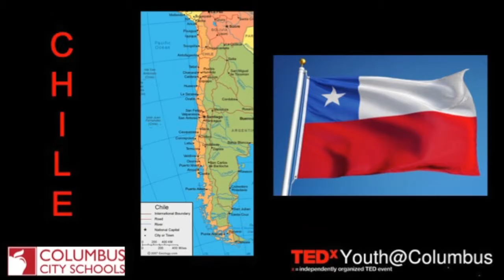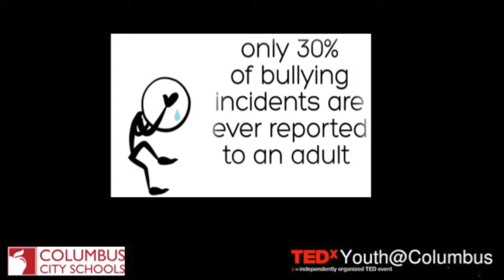2019 TEDx Youth@Columbus: Isabel Escobar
I Am Hispanic and I Am America